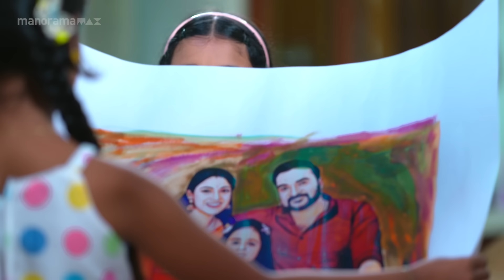Ep 175 | Mani Muthu | Unexpectedly shocking moments unfold.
Prathap turns violent in front of everyone, attempting to physically attack Neeraja